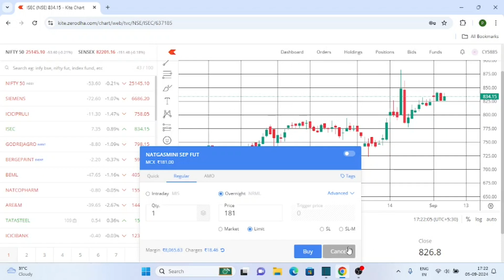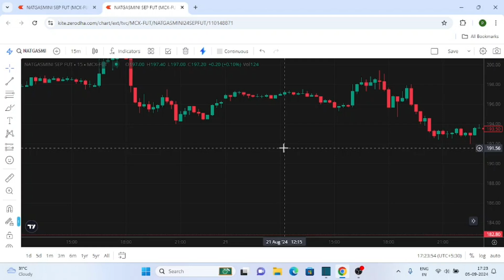Natural Gas Mini Futures Trading | Mcx Natural Gas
In today’s video, we're diving deep into the world of Natural Gas Mini Futures – a popular and accessible way for traders to participate in the energy markets. Whether you're new to trading or looking to expand your portfolio, this guide will provide you with all the essential information you need to trade Natural Gas Mini Futures effectively.
🎯 What You’ll Learn :
- What are Natural Gas Mini Futures?
- Key differences between mini and standard futures contracts.
- Why trade Natural Gas Mini Futures?
- Navigating your trading platform: Placing orders, setting stop-loss, and take-profit levels.

Natural Gas is one of the most traded commodities in the world, and with the introduction of mini futures contracts, smaller traders can now participate in this dynamic market. These contracts offer flexibility, lower margin requirements, and an excellent way to diversify your trading portfolio.

If you found this video helpful, make sure to like and subscribe to our channel for more in-depth trading tutorials, market analysis, and tips on how to succeed in the world of futures trading.